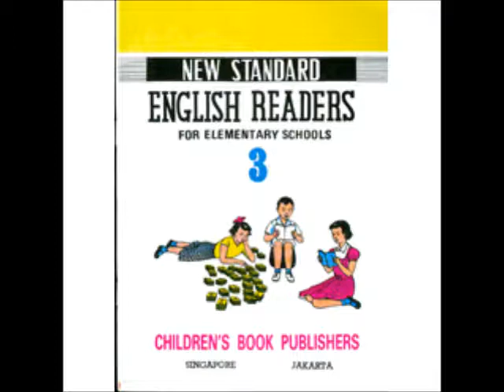NEW STANDARD ENGLISH READERS for elementary schools 3 lesson 2